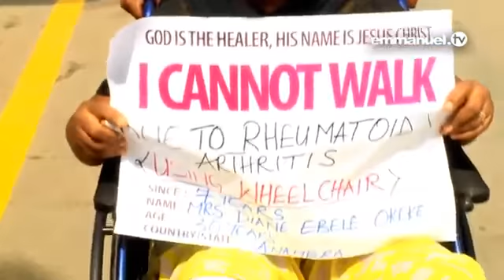Она начала трястись в инвалидном кресле, как вдруг ТБ Джошуа